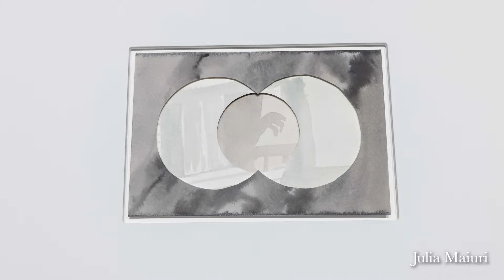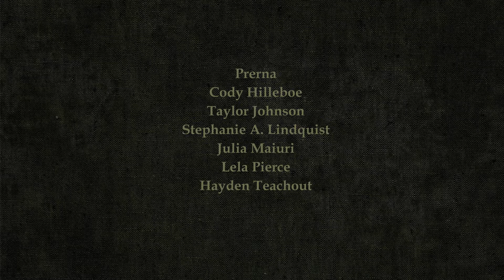what moves between — MFA 2022 Walkthrough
Watch a video walkthrough of the MFA 2022 thesis exhibition entitled what moves between. Artists in the exhibition include Prerna, Cody Hilleboe, Taylor Johnson, Stephanie A. Lindquist, Julia Maiuri, Lela Pierce, and Hayden Teachout.

By examining the handwriting of her mother, grandmother, and herself, Prerna reflects on the relationship between legibility and legitimacy—documenting how we become molded by intimate and bureaucratic systems of replication. Hilleboe’s use of ceramics and photography often juxtaposes precarity and comfort as a lens for understanding addiction and its effects on mental health. Through a combined practice of printmaking and installation, Johnson reanimates a series of creatures and their environments that exist somewhere between life and death. Using site-specific soils, Lindquist abstracts people and places to engage with the complexity of individual and collective representation. Maiuri’s paintings recast depictions of the ordinary and familiar into premonitions of the unknown. While every work begins in the corporeal, Pierce’s studio practice generates constant transformation across painting, sculpture, and video. Informed by his background in commercial photography, Teachout investigates our constant need for self-surveillance and the physicality of what it takes to curate our daily lives for digital consumption.